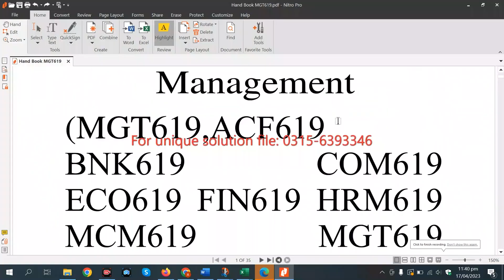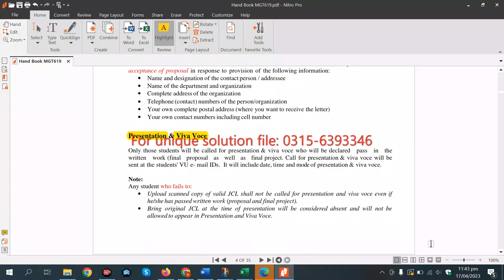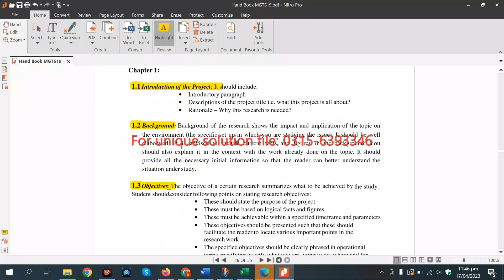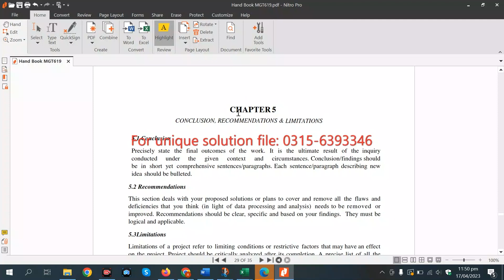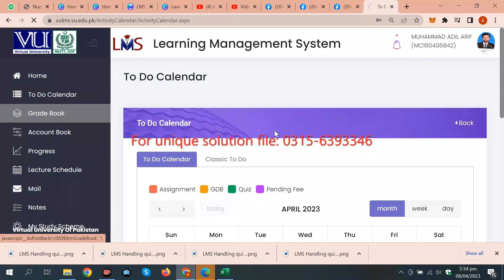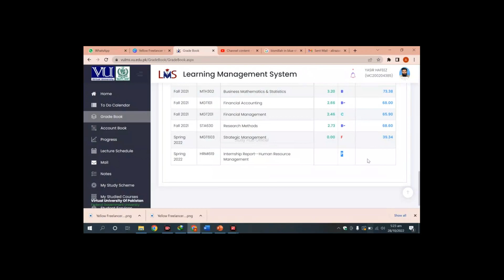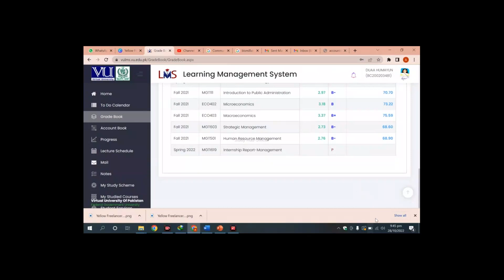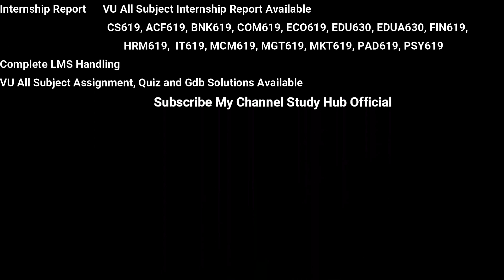ACF619 Final year Project SP2024 acf619 project